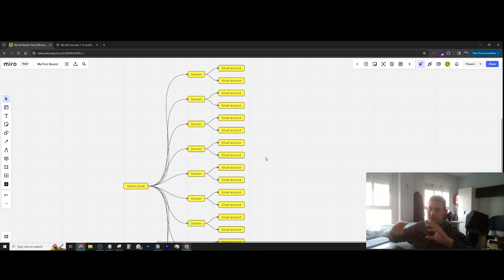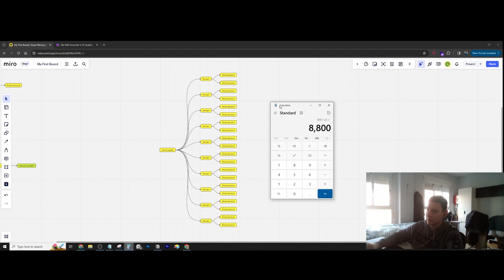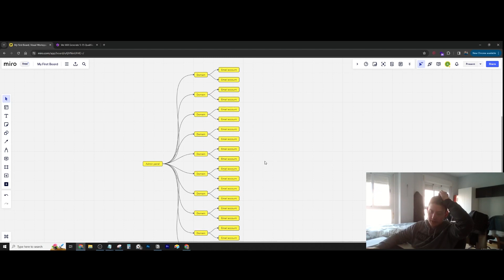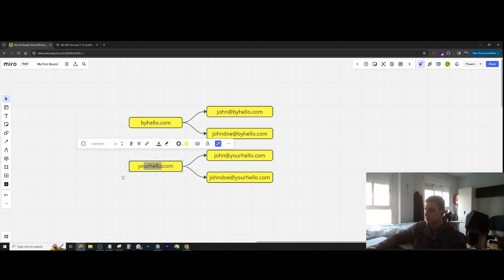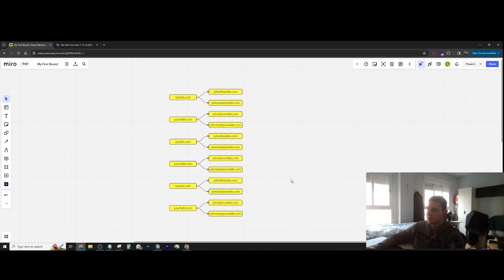How To Scale A Cold Email Infrastructure (Cold Email Lead Gen Set Up Explained)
In this video I explain how you can scale a cold email infrastructure for B2B lead generation. As I mention in the video, we can't send as many emails as we want from one email account, so if we want to scale the cold email system, we have to create multiple domains and multiple email accounts per domain.

This works the same both for Outlook and Google.